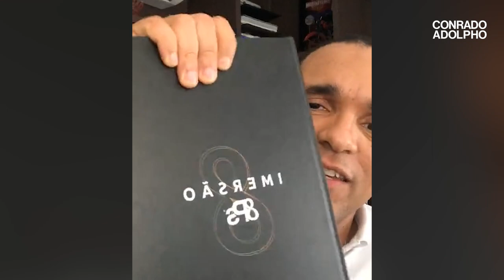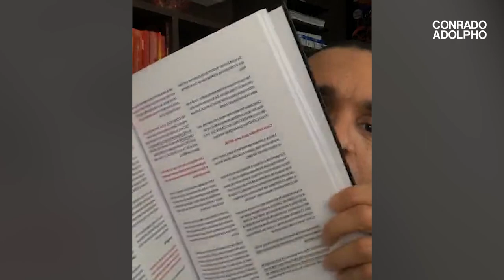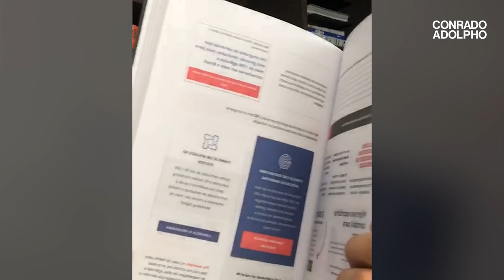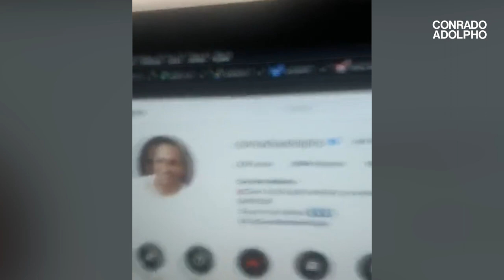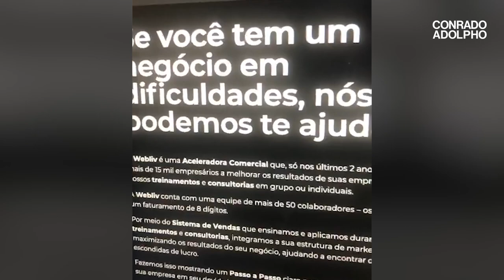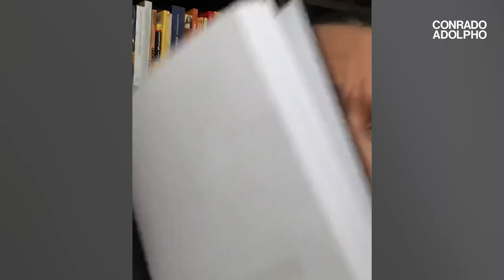OS PROBLEMAS MAIS COMUNS NAS VENDAS DE UMA EMPRESA | Conrado Adolpho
00:00 Introdução
00:06:20 Saiba se a sua empresa é invisível para o mercado
00:13:00 Se você não sabe vender, veja isso
00:21:10 Esse erro te faz perder vendas
00:42:28 Para vender mais é essencial que sua empresa tenha isso
01:05:55 Em que momento você precisa de ajudar para escalar sua empresa
01:18:54 Esse é o primeiro passo do caminho do sucesso